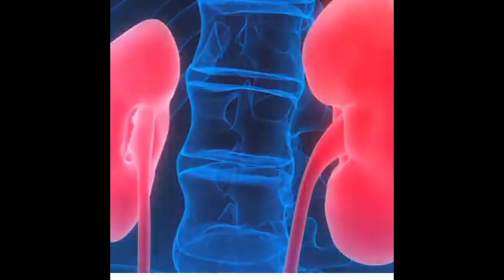JAH KI SAMLA HAPDENG KA DURIAW BAH //khubor_khasi